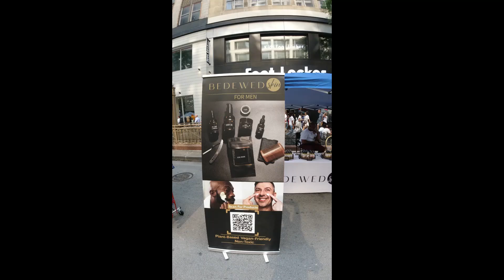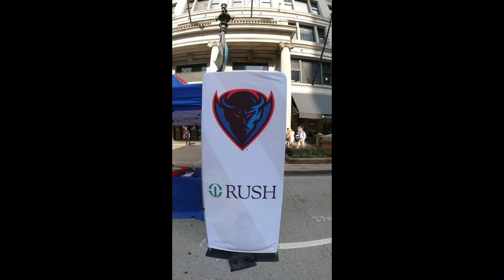Sundays on State 2023